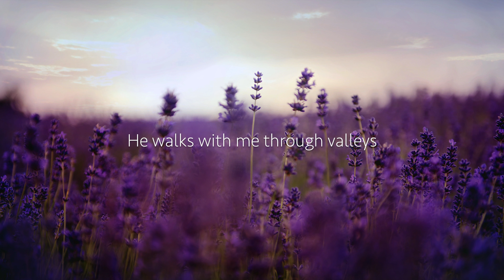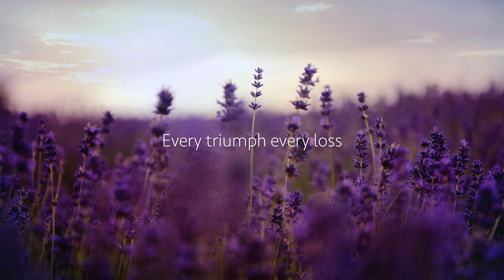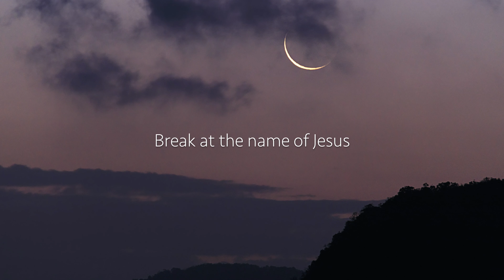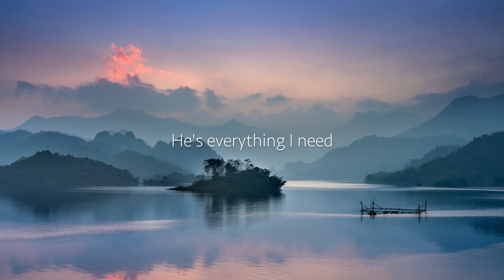Jesus Is My Healer - Lyric Video(*New Song*)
new song from gateway worship!